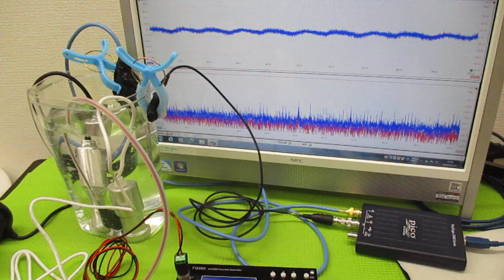ポータブル超音波洗浄器（旅行用）の利用技術